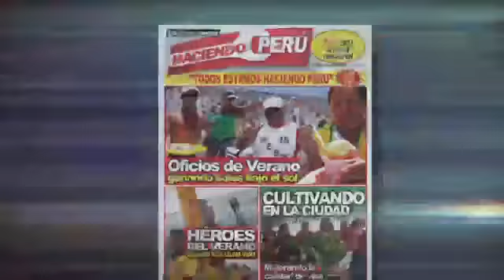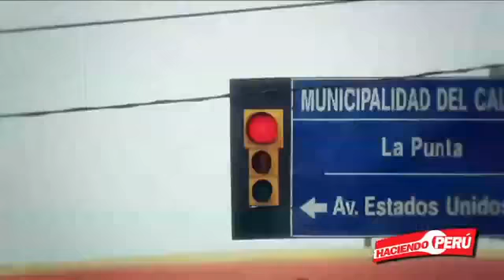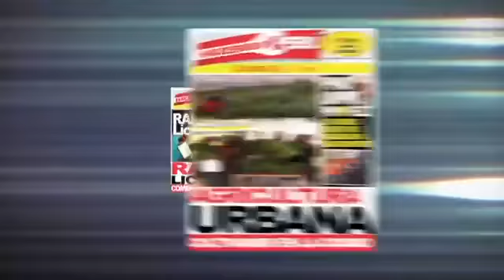Reportaje Limpieza de playas-Chuquito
Reportaje Limpieza de playas-Chuquito para Haciendo Perú.